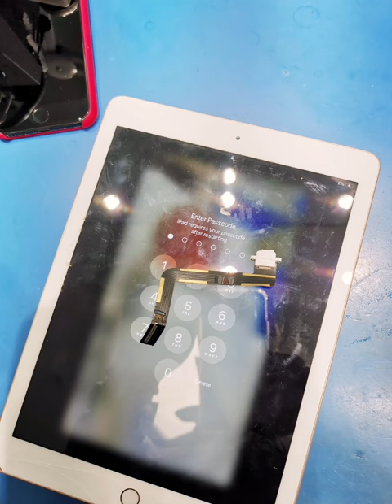iPad Air 6th Charging Issues